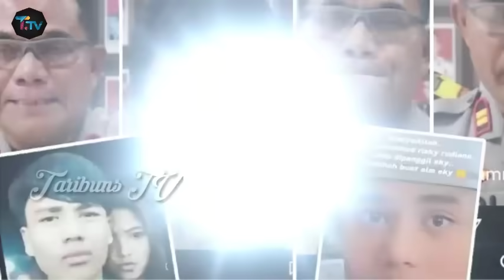Iptu Rudiana Kabur Melarikan diri, Pak Kapolri Lansung Turun Tangan Temb4k Kaki Rudiana, Cek Fakta